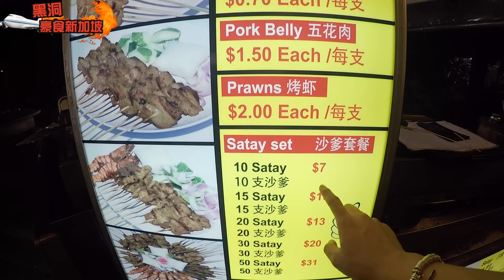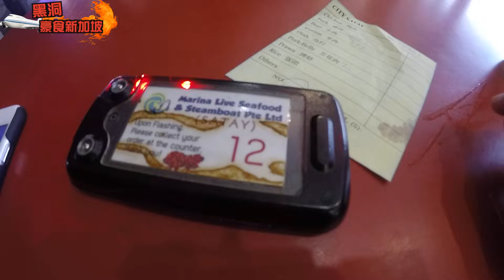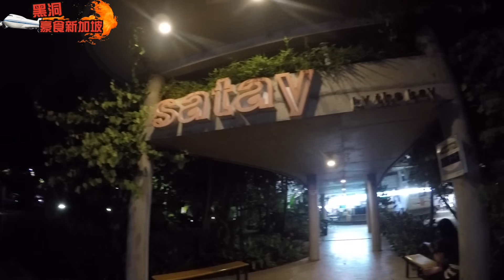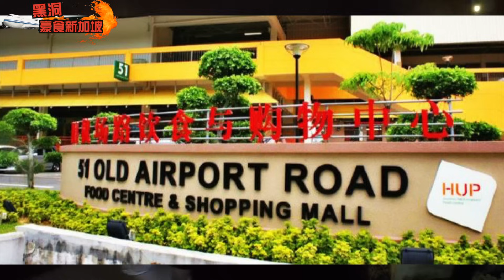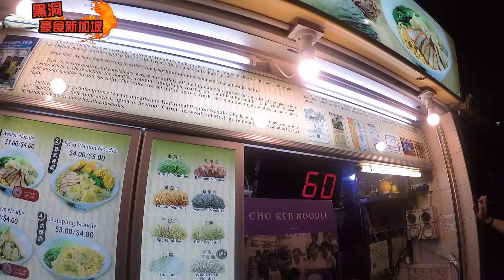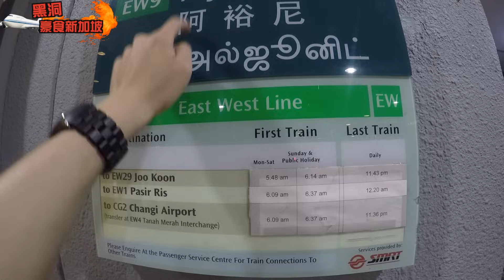新加坡豪食之旅「第四集」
要大家等左新加坡影片咁耐，真係唔好意思，希望大家中意我新加坡旅行介紹，今次剪接上加左少少資料上既野，希望方便到大家去新加坡旅行，今次旅行真係好開心，希望你地分享到我喜悅！歡迎為我的影片提供字幕